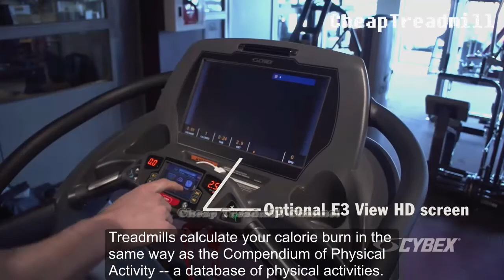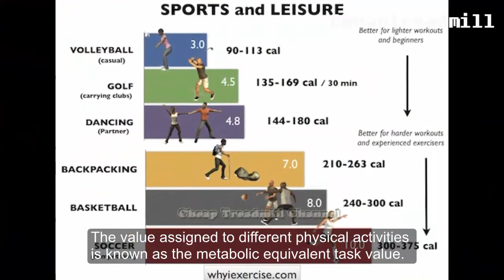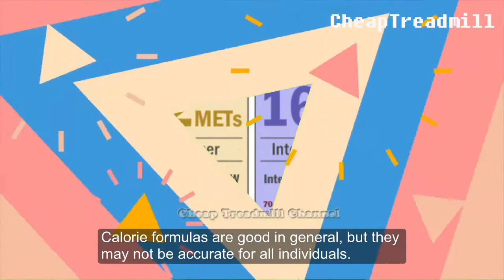Treadmill Formula Used to Calculate Calories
Most treadmills will display your calorie burn. This may leave you wondering where the number comes from. These estimates aren't plucked out of thin air, but they aren't without their problems. Understand how treadmills calculate calories and be aware of potential inaccuracies.